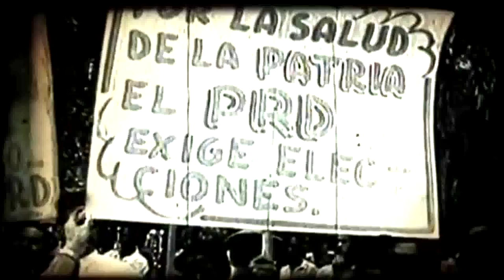PLD en medio de crisis al arribar 48 aniversario de su fundacion